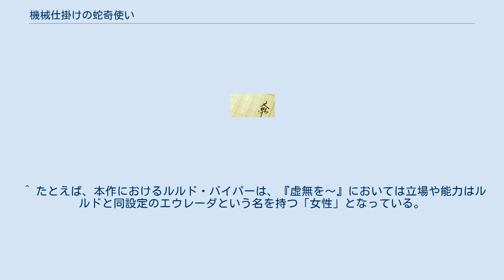機械仕掛けの蛇奇使い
『機械仕掛けの蛇奇使い』（きかいじかけのじゃきつかい）は著・上遠野浩平、イラスト・緒方剛志のライトノベル。
2004年4月に電撃文庫より初版発売。
全1巻。
 元になったのは、上遠野浩平が作家デビュー前に書いた作品『スーパーマジック・ハイパーマシン』で、第1回ソノラマ文庫大賞の最終選考まで残ったものの結局出版されず、デビュー後に電撃文庫から出版された。
 時は第七文明時代。
詠韻技術の濫用により滅びた第六文明の反省から、“小規模詠韻”による文明が世界を支配していた。
その世界の中心にある大帝国（ゴウク）を治めるのは、若き王・ローティフェルド。
彼が、第六文明の“闘争と破壊の化身”ルルド・バイパーに深い興味を持った時、世界を揺るがす何かが動き始めた… 本作は、本作の出版以前に電撃hpに掲載された上遠野の別作品である『虚無を心に蛇と唱えよ』と深い関わりを持っている。
両作品は基本的な設定や人間関係等は近しいが、細かい相違点により個々の心情の流れや結末が異なっている。
 なお作中世界観においては、『虚無を～』が現実で、『機械仕掛け～』の世界がシミュレーターによって再現された可能性世界という設定となっている。
 ^ たとえば、本作におけるルルド・バイパーは、『虚無を～』においては立場や能力はルルドと同設定のエウレーダという名を持つ「女性」となっている。